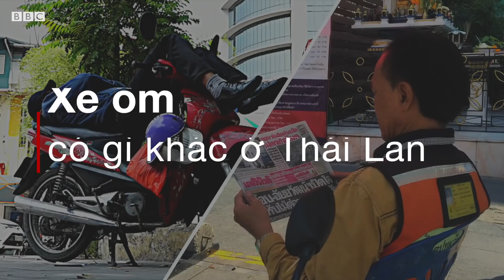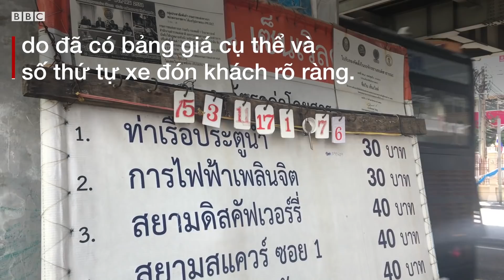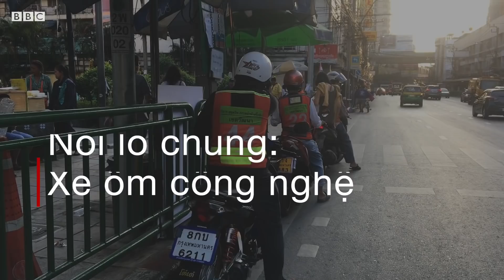Xe ôm Thái Lan khác gì xe ôm Việt Nam? - BBC News Tiếng Việt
Thái Lan có cách quản lý xe ôm để người chạy xe vẫn đứng vững trước áp lực của loại hình xe ôm công nghệ.

Dường như đi đến đâu ở Bangkok cũng dễ dàng tìm được xe ôm, giống như ở Việt Nam.

Nhưng tìm hiểu kỹ bạn sẽ thấy cũng có rất nhiều điều khác biệt ở lực lượng xe ôm tại đây.